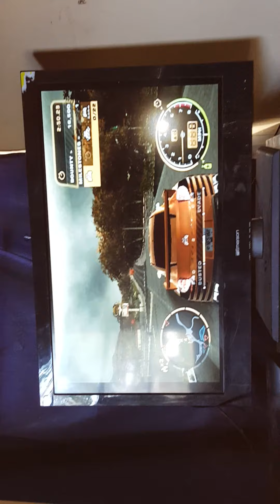Dumb Cops in Need for Speed Most Wanted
On Top on the Bus Station the cops know where I'm at but can't find a way to get to me